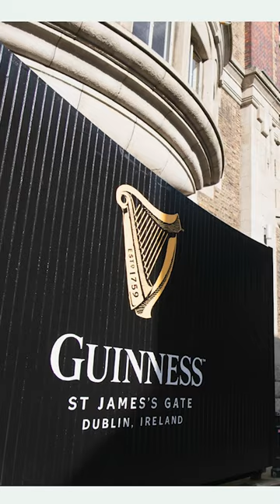How to pour the perfect pint of Guinness with Niall Horan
NEVER pour the whole pint at once!